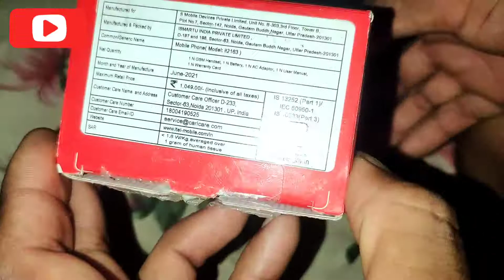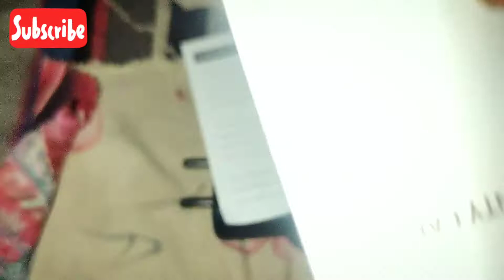itel 2163|unboxing |सबसे सस्ता सबसे मजबूत फोन। कितना भी गिराओ कुछ नही होग..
itel-it2163
good battery
good mobile
best mobile
ruff and tuff
only 950main
mobile